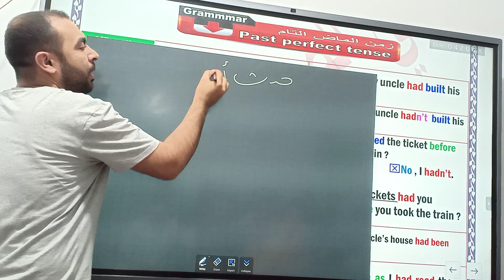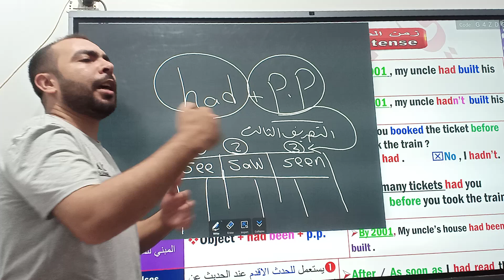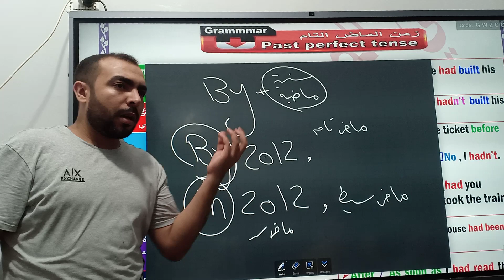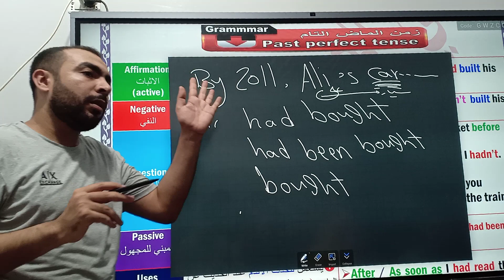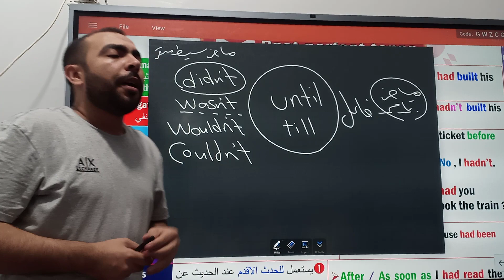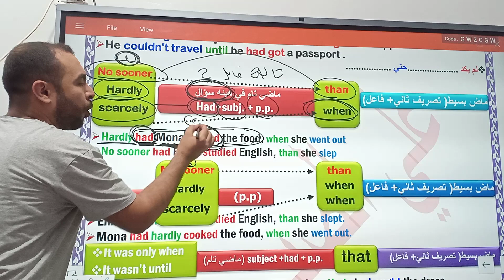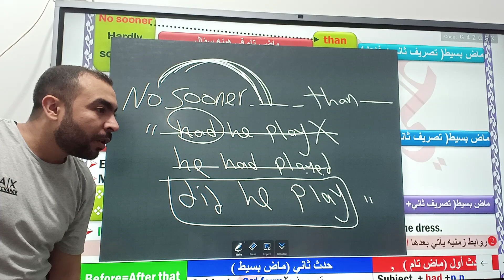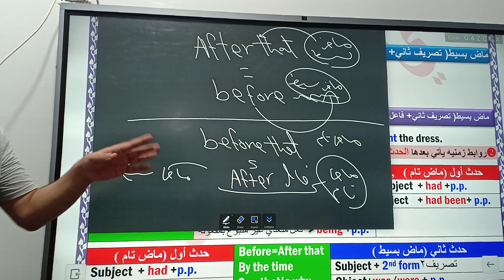شرح درس الماضي التام المقرر على طلاب الثانوية العامة| انجلش مستر على الصياد| ابسط شرح لازمنه الانجلش